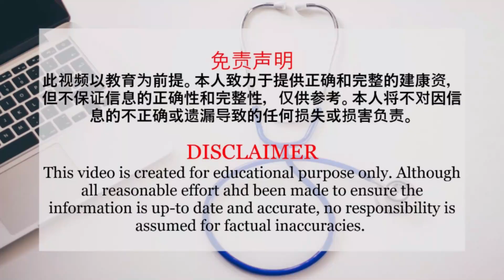蛋白质和氨基酸有多重要？【蛋白质】花生健康医药 EP126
所有生物—包括您—基本上都是充满了水的蛋白质结构，而有一些是由骨骼支撑着。由此就知道蛋白质非常重要，它是您身体最重要的构成物质。蛋白质是由生命的基本结构单元—氨基酸所构成的长链分子，它们是具有极特殊化学结构的有机化合物。

人体的蛋白质是由20种众所周知的氨基酸组成。最近，又发现了另外两种氨基酸。所以，地球上所有的动植物蛋白质都是由这22种氨基酸构成的。

蛋白质并非只是有益于增肌，而更重要的是，蛋白质的氨基酸持续于更新与修复我们人体细胞和组织，调节我们体内各种新陈代谢功能，包括生产白血球、抗体和抗氧化剂以辅助我们的免疫系统。

主要内容：

0:07 蛋白质多重要？
0:34 氨基酸是什么？
1:35 必需氨基酸和BCAA
2:46 素食者蛋白质不够怎么办？